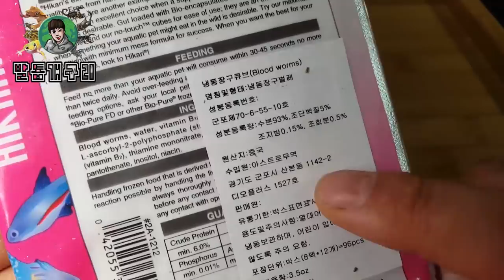모기유충 1000마리를 개구리에게 줘보았다. [정브르] / I gave frogs 1000 mosquito larvae.